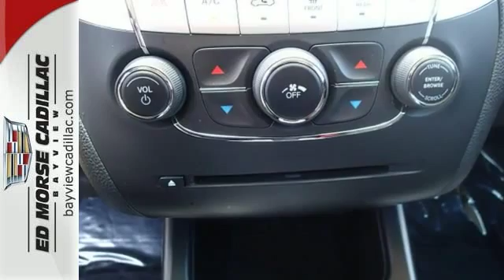2013 Dodge Journey Fort Lauderdale Miami, FL BR1139 - SOLD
Year: 2013
Make: Dodge
Model: Journey
Engine: 3.6l 6 Cyl. Sequential-Port F.I.
Transmission: FWD Automatic
Color: BlkBlack
Interior: Black
Mileage: 27948
Stock #: BR1139

Address:
1240 North Federal Highway